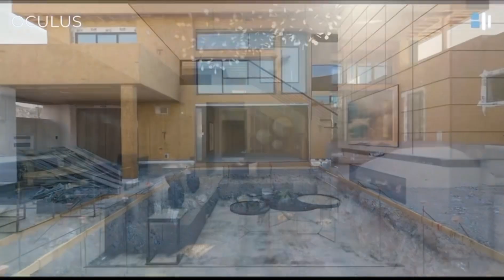Inside a $6,300,000 Modern Luxury Home: This Is What $6.3 Million Can Buy You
Real Estate Agent:  Kristen Riffle
REAL Broker, LLC | License # S.0177577
Summit Group

Oculus
Introducing Oculus, a masterpiece perched atop the cul-de-sac of MacDonald Highlands. Nestled among an enclave of 26 multi-million-dollar custom homes within double gates, Oculus stands as a testament to progressive architectural design by Blue Heron.
This two-story marvel, spanning 6,447 sq ft on a 0.67-acre lot, redefines luxury living. Boasting 5 bedrooms, 6 baths, and a 5-car garage,
Step into a world of grandeur where family-friendly living meets elegance. Multiple gathering spaces, a sprawling loft for games and relaxation, an office, media room, and sanctuary, all seamlessly integrated. Indulge in culinary delights and conviviality in the outdoor dining area, complemented by a casita for guests. A backyard oasis beckons—a sprawling canvas for recreational enjoyment.
Dive into the refreshing waters of a 1,000+ sq ft pool or experience the enchantment of the 360- degree infinity-edge pool. Oculus transcends expectations, crafting a lifestyle that is both awe- inspiring and tranquil.

Listing courtesy of:

KAORI NAGAO-CHITI
8548 Rozita Lee Ave l Suite 100
Las Vegas l Nevada 89113
S: @kaoriluxuryrealestate

Randy Char
Broker | Las Vegas Sotheby’s International Realty

⚠️ All prices subject to change.  Do not make buying of selling decisions based off of Kristen Riffle videos. I am not an attorney and cannot advise the parties as to any state or federal regulations governing the obligations of the principals nor can I advise the parties as to any legal, business, or tax consequences of any provision or instrument set forth or prepared in connection with your transaction. This is not engineering or health advice. Video shall only be construed as entertainment purpose